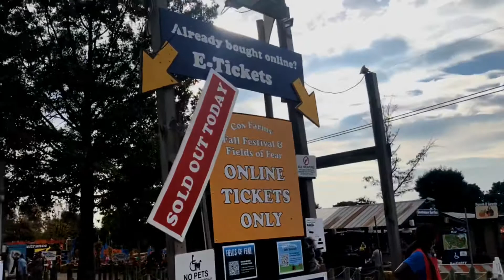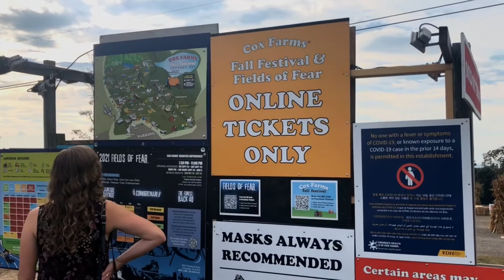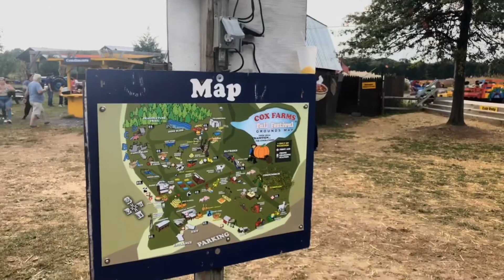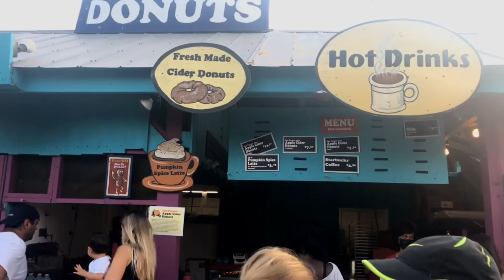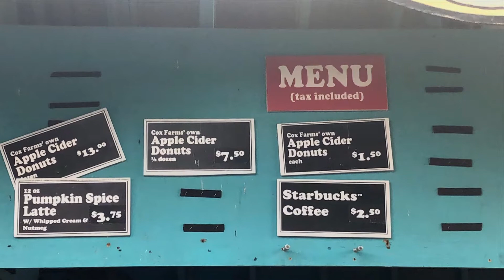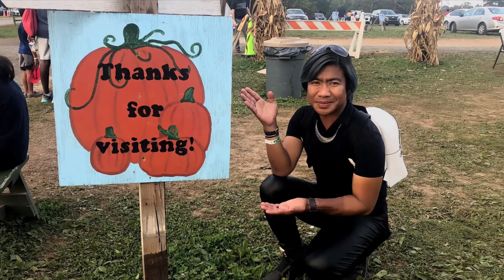Cox Farms 🎃 🍁Fall Festival 🍂